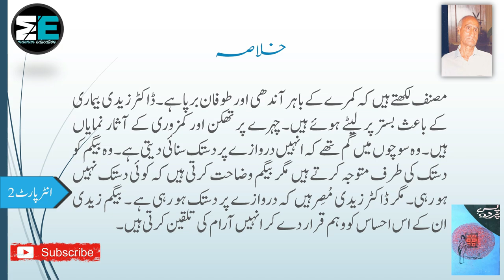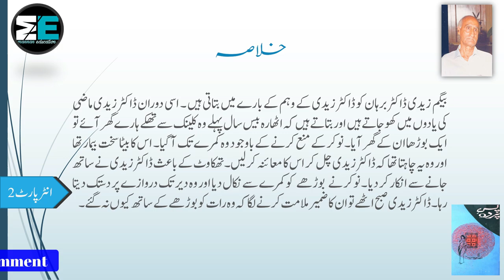Dastak (دستک) 2nd Year Urdu Chapter 7 Khulasa by |MANNAN EDUCATION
In this lecture, we will learn Khulasa of Lesson No. 7 Dastak (دستک) Written By Mirza Adeeb from URDU Intermediate Part 2 (F.A , FSc , ICS , I.Com) Punjab Boards. . It is a humble request, please WATCH and LISTEN complete lecture for the best understanding and concepts.